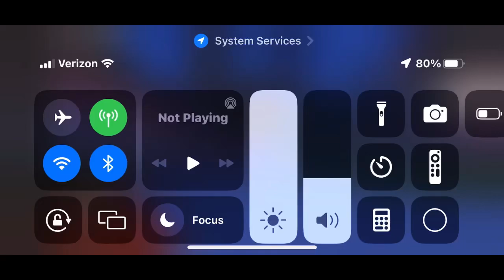Playing Roblox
You guys I’m Playing Roblox